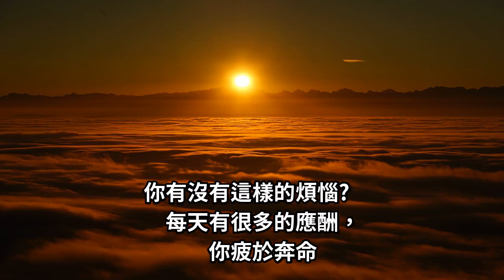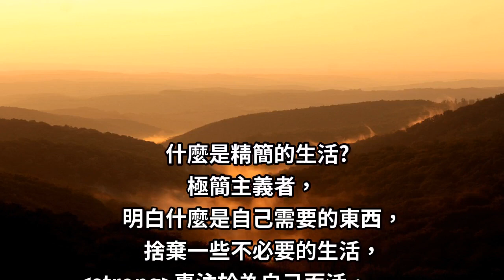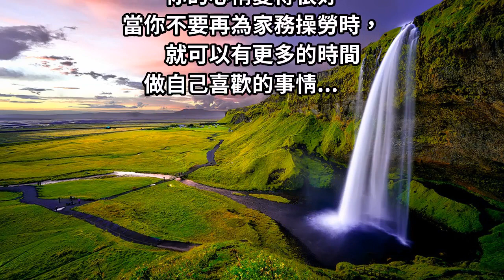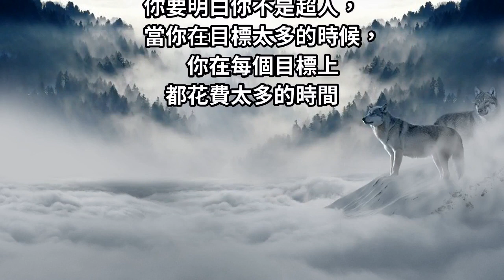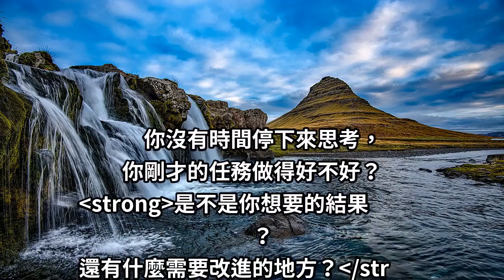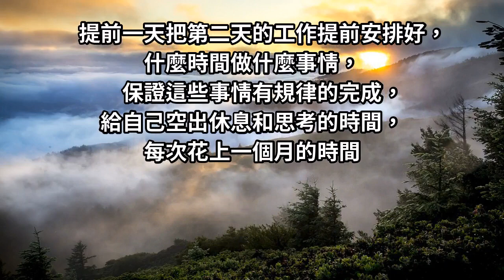真正的成功，是用自己「喜歡的方式」過一生！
每天日子
總是汲汲營營，
會不會有時候也覺得